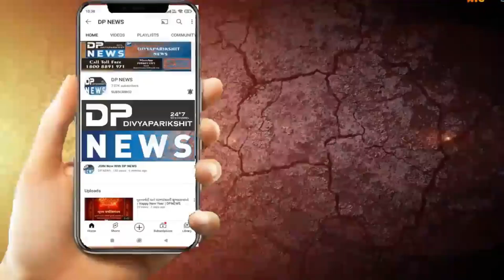Bjp Gujarat પ્રદેશ કાર્યાલય કમલમ ખાતે ગુજરાત પ્રદેશ કિસાન મોરચાની બેઠક યોજાઇ | Dpnewsgujarati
પ્રદેશ કાર્યાલય કમલમ ખાતે ભાજપ અધ્યક્ષશ્રી સી.આર.પાટીલની અધ્યક્ષતામાં ગુજરાત પ્રદેશ કિસાન મોરચાની બેઠક યોજાઇ.
આગામી સમયમાં લોકસભાની ચૂંટણીને ધ્યાનમાં રાખીને ભારતીય જનતા પાર્ટી દ્વારા તૈયારીઓ આરંભી દીધી છે ત્યારે પ્રદેશ કાર્યાલય કમલમ ખાતે પ્રદેશ અધ્યક્ષશ્રી સી.આર.પાટીલની અધ્યક્ષતામાં ગુજરાત પ્રદેશ કિસાન મોરચાની બેઠક યોજાઇ હતી.  જેમાં ભારતીય જનતા પાર્ટીના મહામંત્રી અને પૂર્વ ગૃહમંત્રી રજનીભાઇ પટેલ, કિસાન મોરચા પ્રમુખ હિતેશભાઈ પટેલ, ખેરાલુના ધારાસભ્ય અને મોરચાના  મહામંત્રી સરદારભાઈ ચૌધરી, મહામંત્રી હિરેનભાઈ હીરપરા તેમજ તાલુકા,જિલ્લા અને મહાનગરના પ્રભારીશ્રીઓ સહિત પ્રદેશ સોશિયલ મીડિયા ટીમના સભ્યો ઉપસ્થિત રહ્યા હતા.
આ પ્રસંગે કિસાન મોરચાના અધ્યક્ષ હિતેશભાઈ પટેલે મીડિયા સમક્ષ જણાવ્યું હતું કે આવનારી લોકસભાની ચૂંટણીને ધ્યાનમાં રાખીને કિસાન મોરચાના વિવિધ કાર્યક્રમો સંદર્ભે આજના બેઠકમાં વિસ્તૃત ચર્ચા કરવામાં આવી હતી તેમજ આગામી સમયમાં કિસાન મોરચા દ્વારા નમો અંત્યોદય અભિયાન અંતર્ગત ગુજરાત રાજ્યના પંદર હજાર ગામડાઓમાં ફરીને ખેતમજૂરોને સરકારની વિવિધ કલ્યાણકારી યોજનાઓની માહિતી આપવામાં આવશે.
હિતેશભાઈ પટેલ, પ્રમુખશ્રી ભાજપ કિસાન મોરચા